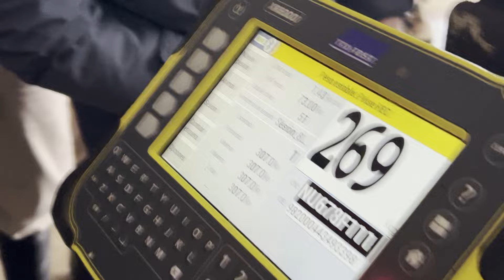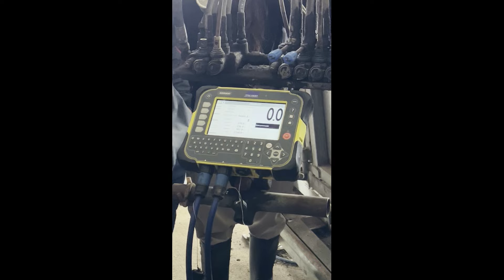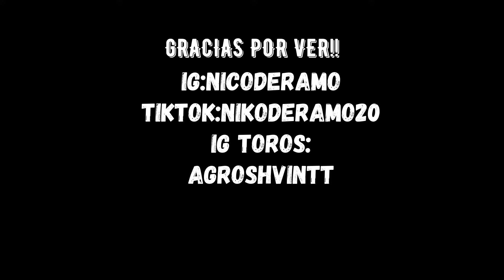FEEDLOT "LA MASCOTA"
En este video visitamos el establecimiento "La Mascota" donde se realiza la terminación de animales para consumo, fue muy interesante ver diversidad de recursos nutricionales para las dietas y la mecanización del toril y manga con todo el equipamiento Farmquip. Espero que les guste!